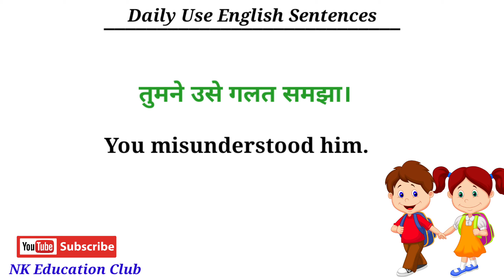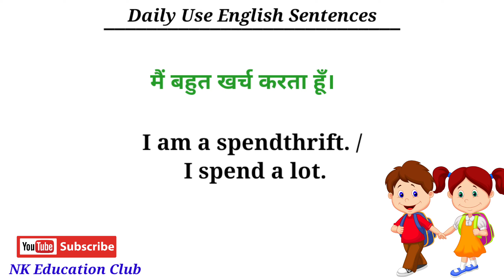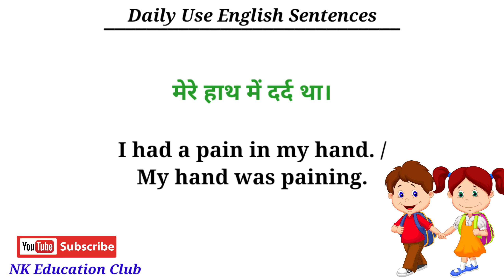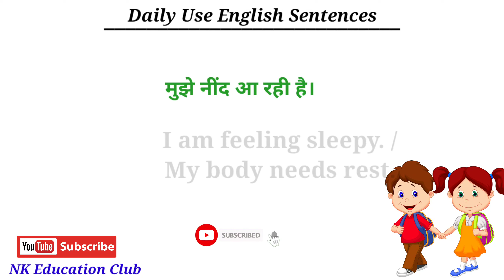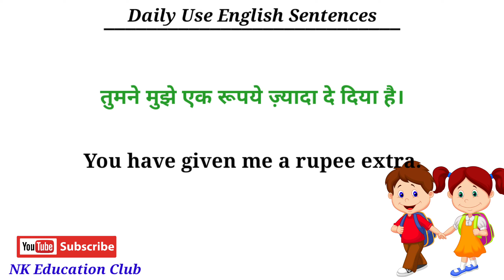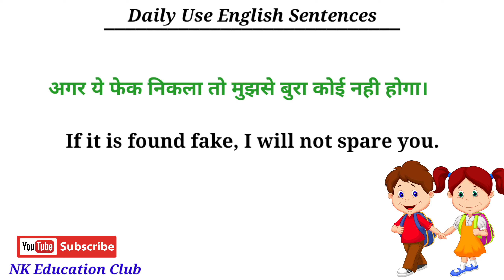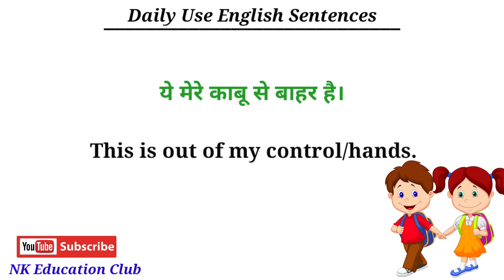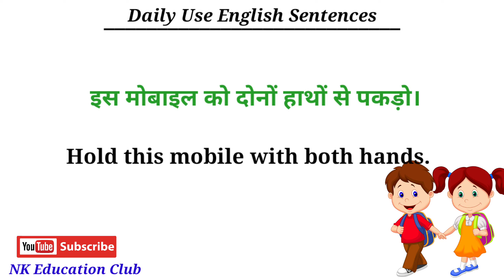Daily use english sentences | English speaking practice | अंग्रेजी बोलना सीखें | english bolna sikhe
Hello friends,
आज की इस video में हम basic English sentences / daily use english sentences के बारे में पड़ेंगे, जो हमारी रोज की लाइफ में कहीं न कहीं use होते हैं।